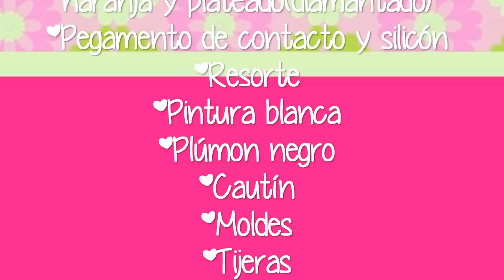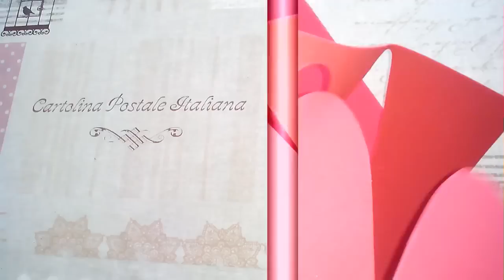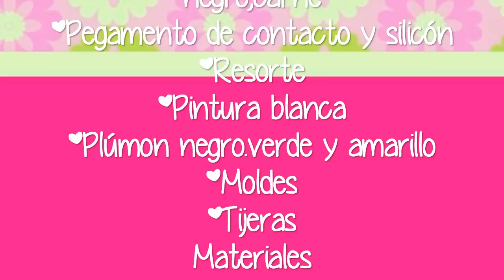Gorra de Cars y visera Mario bros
Espero que a las chicas que me pidieron el video les guste.

Canal Arte mania (mi segundo canal de manualidades y otras cositas)